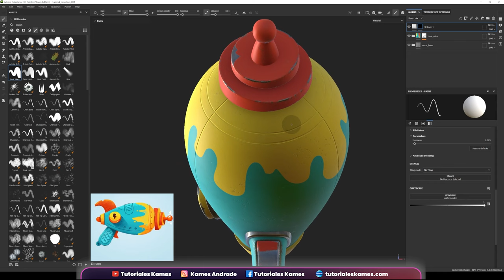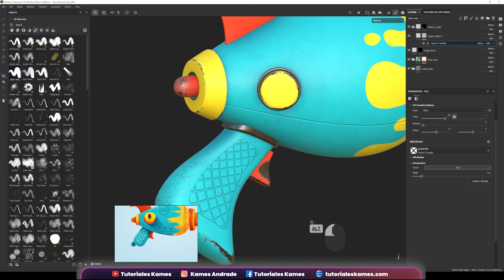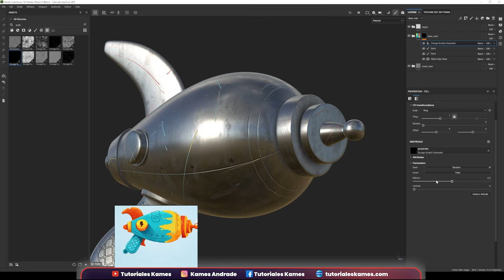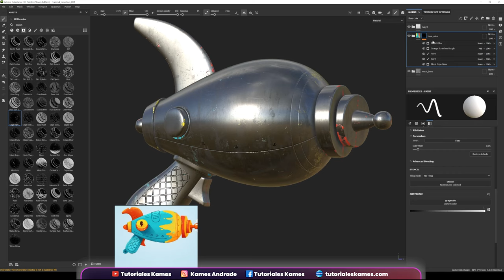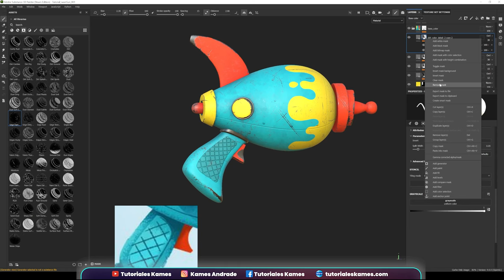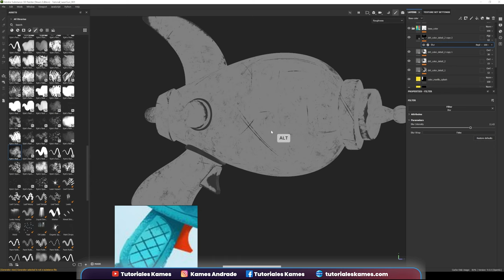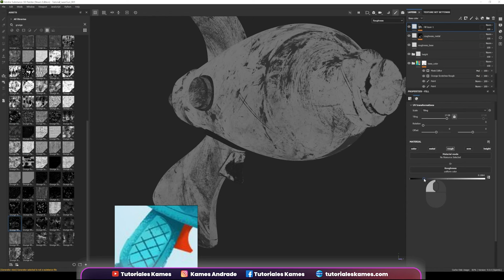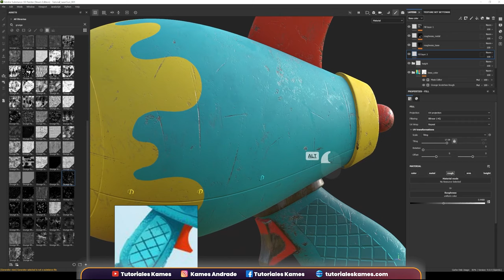Técnicas de texturizado básico en SUBSTANCE PAINTER 2023 ::: Parte 3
En esta tercera parte del tutorial de Substance Painter actualizaremos los detalles en la pintura y los desgastes, crearemos también algunos elementos extra como tornillos.

Daremos más detalle igualmente a la capa de pintura para que se vea el fondo metálico del material.